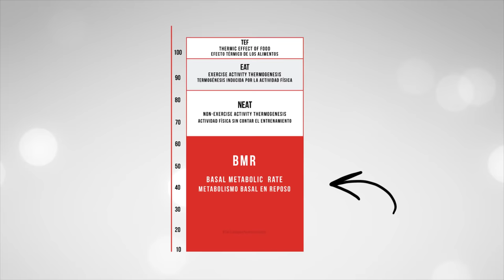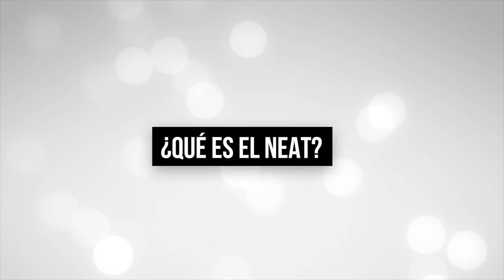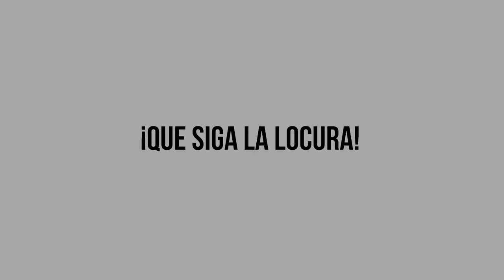La clave secreta para PERDER GRASA: ¡Descubre cómo maximizar tu NEAT!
✨𝟮𝟬𝟮𝟯✨

¿Quieres quemar grasa de manera más eficiente?
Descubre el poder del NEAT y cómo sacarle el máximo provecho en este video de Locura Sana Fitness.

Aprende trucos sencillos para aumentar tu actividad física diaria y ¡transforma tu cuerpo!

✅ La importancia del balance calórico negativo para quemar grasa

✅ Descubre qué es el NEAT y cómo puede ayudarte a quemar más calorías

✅ Entrenamiento vs NEAT: ¿cuál tiene más impacto en la quema de grasa?

✅ Trucos prácticos para aumentar tu NEAT y maximizar la pérdida de grasa.

⚬ Evita el sedentarismo y encuentra un equilibrio en tus entrenamientos
⚬ Utiliza las escaleras en vez de ascensores
⚬ Camina más, reemplaza el carro por la bicicleta
⚬ Organiza actividades al aire libre los fines de semana
⚬ Baila, pero cuida lo que consumes en las fiestas

🔴 Descripción 🔴

0:00 - Intro
0:11 - ¿Cómo quemar grasa?
0:28 - ¿Cómo se queman las calorías?
1:19 - ¿Qué es el NEAT?
1:54 - ¿Cómo aumentar el NEAT?
2:03 - Recomendación 1
2:15 - Recomendación 2
2:49 - Recomendación 3
3:07 - Recomendación 4
3:19 - Recomendación 5
3:34 - Recomendación 6
3:55 - Despedida